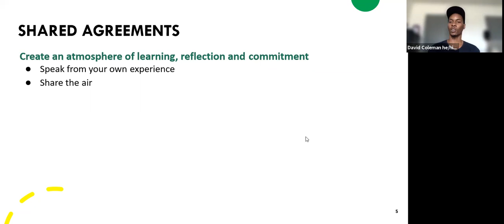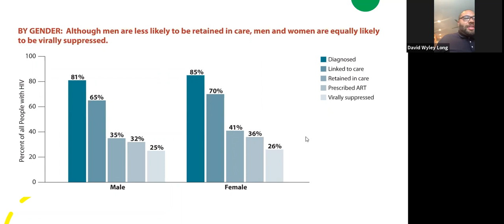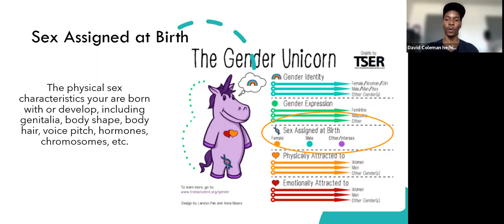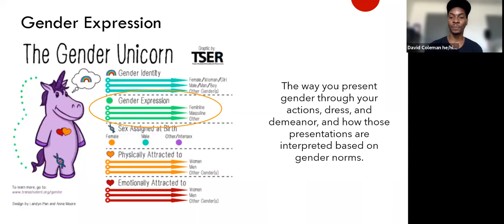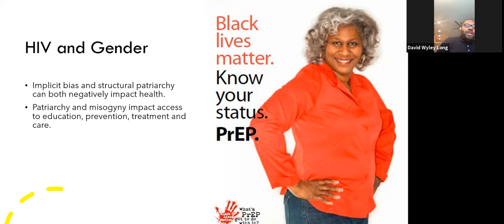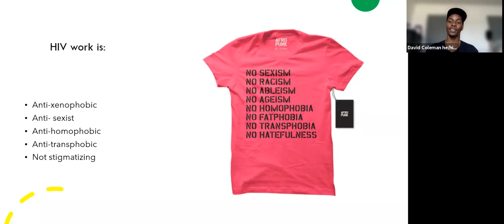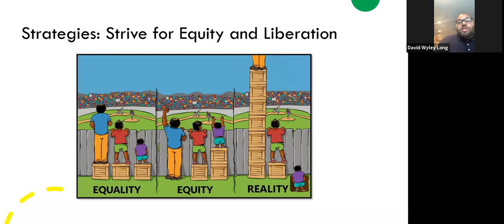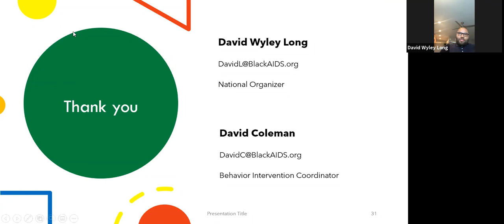The Power Series: Gender, Sex, and Sexuality, June 2021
We are excited with our partnership with What’sIntheMirror for the monthly webinar series about overcoming HIV stigma and health disparities in Black Americans. Join us for the 2nd webinar of the series this Thursday as we discuss gender, sex, and sexuality in Black communities.

Thursday, June 17, 2:00 PM

About
WhatsInTheMirror is a Healing Justice Social Movement that provides mental health awareness and suicide prevention to communities of color through art, advocacy, and affirming care with a focus on women, youth, and LGBTQIA+ persons.